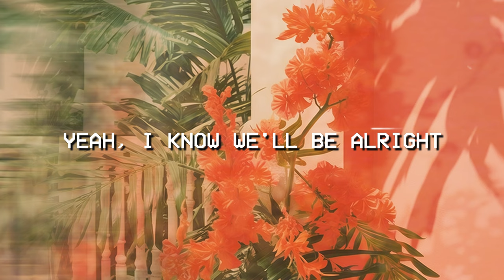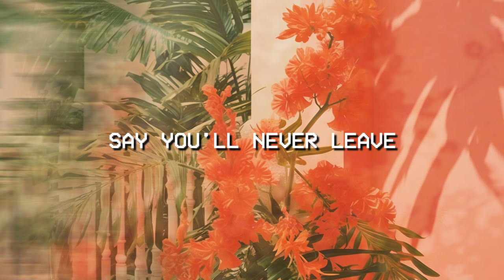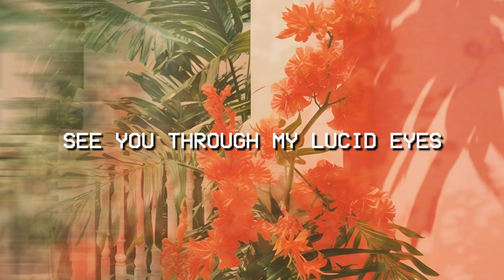Lone Tusker - No Sleep (Martin Garrix Cover Remix)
Had so much fun making this summer themed cover of Martin Garrix's beautiful song, No Sleep.

Lyrics:

Summer nights all align
As we drown in the moonlight
We collide in plain sight
Yeah, I know we'll be alright

And we come alive we run the night with strangers
'Cause in the end we're all familiar faces
We're young and wild enjoy the ride we made it

I don't need no sleep
'Cause I'm already dreaming, already dreaming
Say you'll never leave
Because I love the feeling, I love the feeling
Find myself awake at night
See you through my lucid eyes
Oh, I don't need no sleep

Wide awake, no time to waste
Make a mark on my timeline
We're safe and sound, we come around
We are dancing the sun down